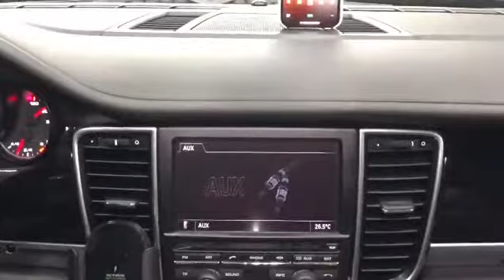포르쉐 파나메라 디젤 2012년식+ 음질전용 블루투스와 헤드켑 작업.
포르쉐 파나메라 디젤 2012년식+ 음질전용 블루투스 WTX500 (42만원)+ 장착만해도 사운드가 확~~~ 좋아지고, 차량 모든 전기 상태도 확~~~ 좋아지는 SOUND UP 헤드켑(40만원)장착 사진 및 동영상 입니다.
예약 하시고 방문하신 오토갤러리 딜러 고객님.
사운드도 너무 좋고, 전체적인 사운드가 아주 힘있게 나오며, 블루투스 음질 너무 마음에 드신다고 하시면서 아주 기분 좋게 가셨습니다.

•••34년전통•••
•••대한민국 음질전용 블루투스 장착 NO-1•••
상담문의